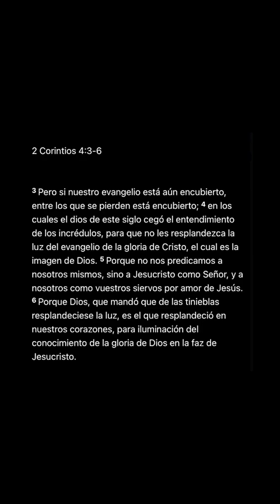Guerra mundial en contra la verdad de DIOS